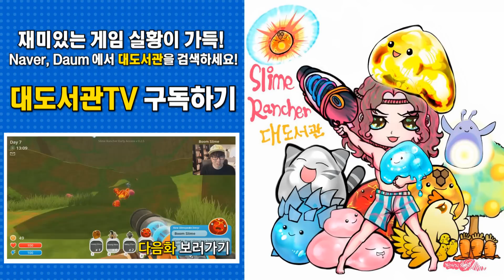슬라임 랜처] 대도서관 게임 실황 3화 - 본격 슬라임 농장 운영 게임 (Slime Rancher)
*160301 슬라임 랜처] 대도서관 게임 실황 3화 - 본격 슬라임 농장 운영 게임 (Slime Rancher)